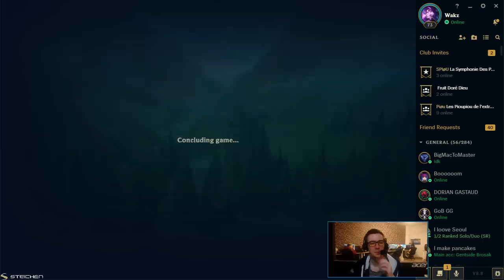UNE DUO NUCLÉAIRE (ft TioOo) - Ezreal ADC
Petite duo avec Théo le pinso alias TIO

grâce au code : WAKZ.

Patch 8.9.